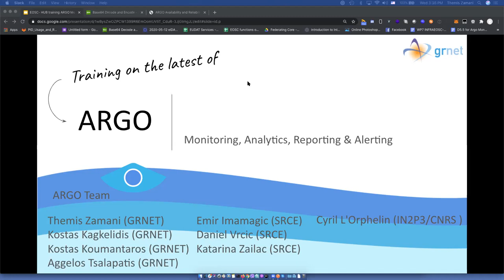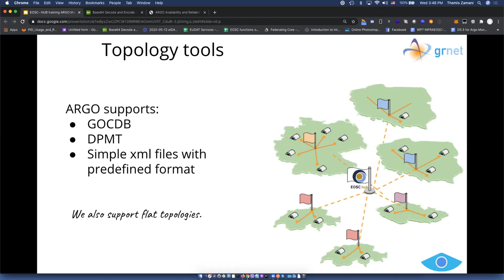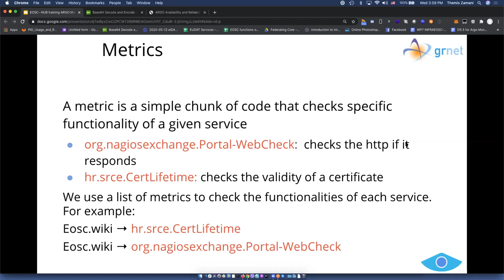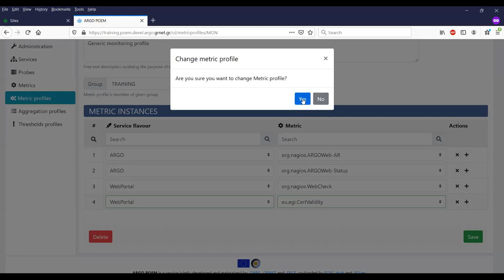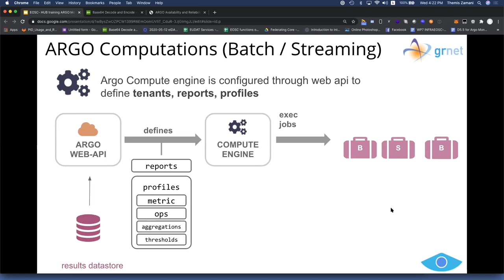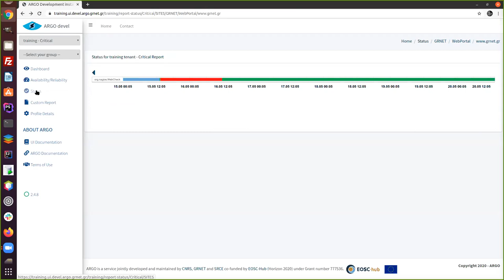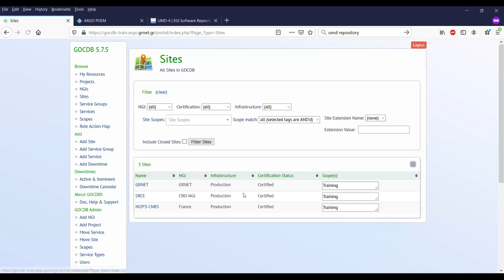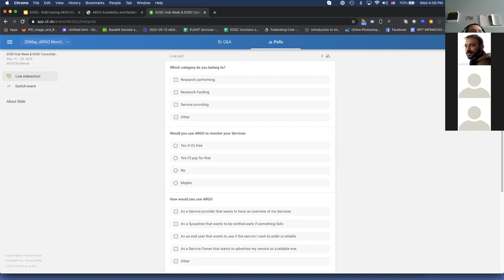EOSC-hub Week 2020 - 7.2 ARGO Monitoring Service training session for Service Providers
ARGO Monitoring Service training session for Service Providers, chaired by Themis Zamani & Kostas Koumantaros, GRNET

Offering a reliable services is a good way to promote your services in EOSC. ARGO monitors your services and notifies is case of a problem allowing you to intervene asap. In this training session we are going to show the process we follow to monitor a new service with ARGO. Is that all? No, we are going to present the full stack of the service, the automations we are working on, the real time computations and the results via the alerts, API and UI.